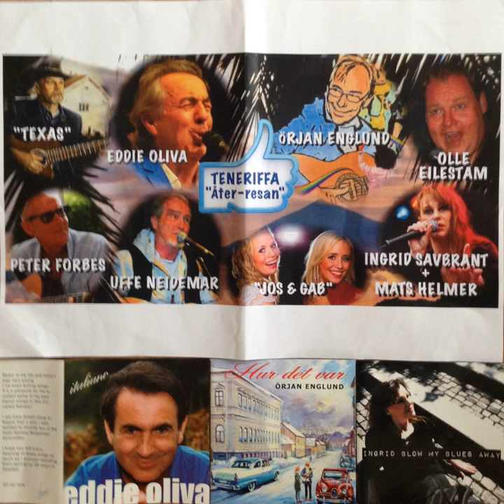Only One in Love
Only One in Love · Peter Forbes

Återresan 2014 Club 33 Revival

Music  Publisher: Emi music